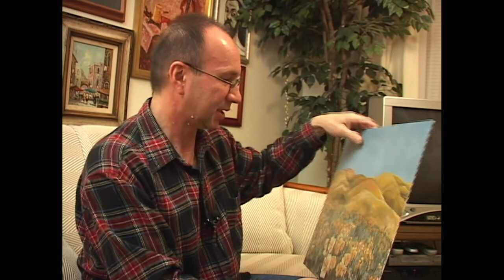Moim językiem są moje obrazy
Jest to portret polonijnego artysty malarza Zbigniewa Sokołowskiego.Na stałe tworzy w stanie Connecticut a swoje dzieła wystawia cyklicznie na licznych wystawach w USA i Europie.